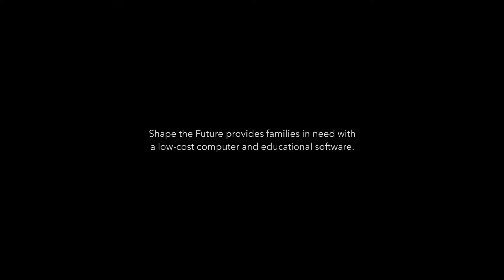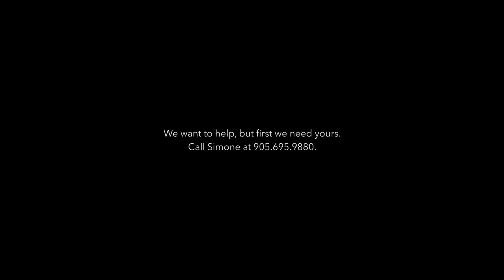GenericCanadians STF 1080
Shape the Future gives Canadians access to low-cost computers and educational software.